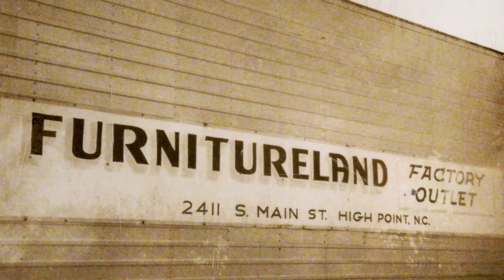Furnitureland South Customer Highlight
Furnitureland South is the largest furniture store in the world and a long standing First Citizens Bank customer. Since 1969, they've partnered with our business bankers and trusted that we'll help them grow their business. Jeffrey D. Harris, CEO & President, attributes Furnitureland South's success to their continued focus on customers and the logistic side of the business.